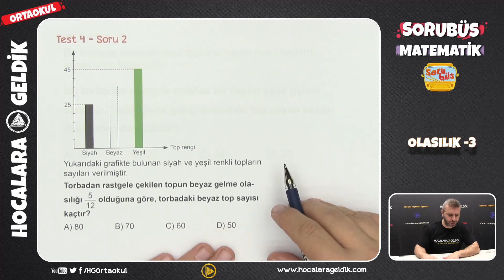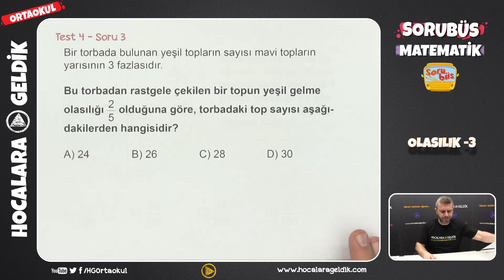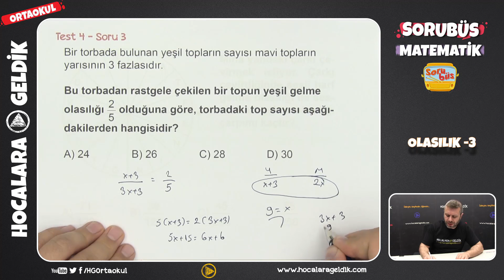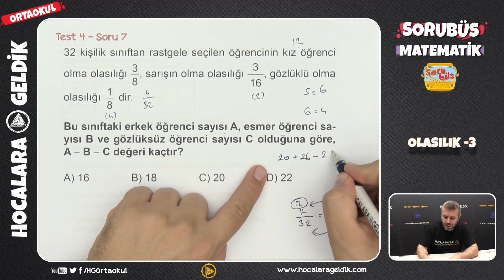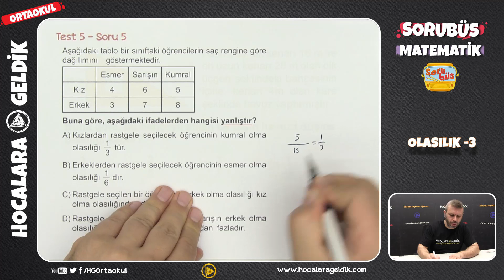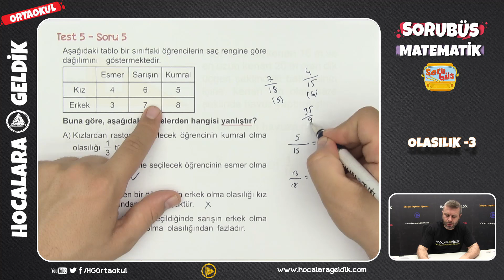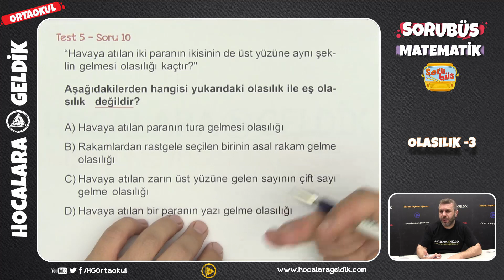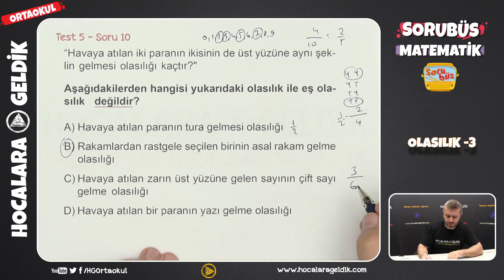Sorubüs Soru Çözümleri - Olasılık -3